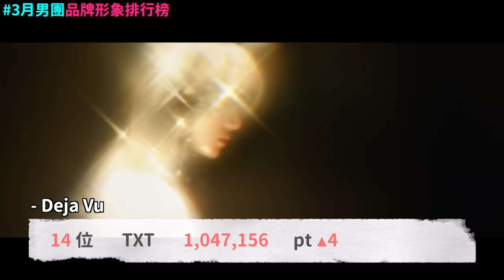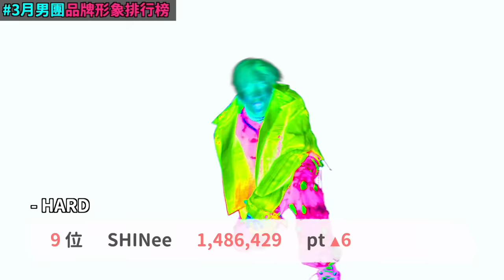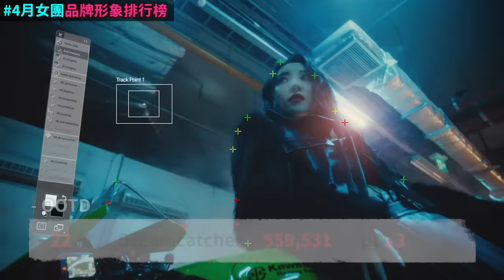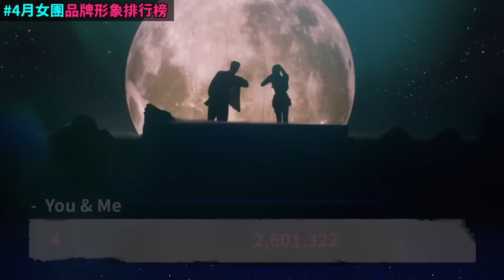LE SSERAFIM科切拉音樂節 歌唱實力掀起兩派論戰 韓網反應/ 4月男團女團品牌形象排行榜 ｜DenQ